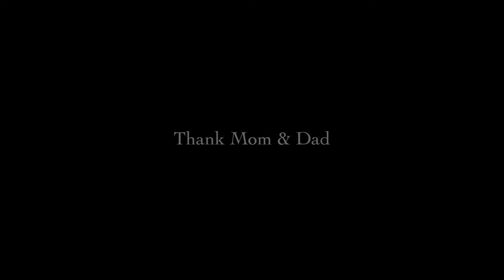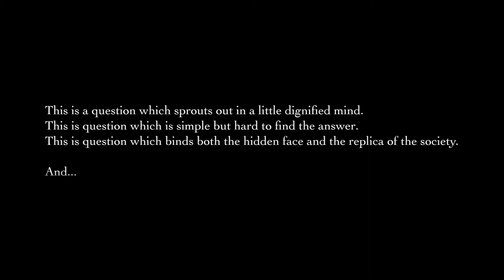an IQ - Save the Child from Humiliation - An Untold Story - One Media Entertainment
Society is the ultimate thing which decides who should become who. As a matter of fact, many one opt prostitution as their self-employment and they chose this way for earn for living. Biologically, they are females and will give birth to children. As usual, they also grew up and become a part of that same society. Does anyone know how they are living?
Does anyone inquire how others treat them?
And the reality is nasty.
Pointing out this truth, One Media Entertainment is presenting a documentary based on the mentioned topic.

This is a question aroused from many children towards many mothers who chose prostitution for sustaining their and their families' life. Are the children responsible for this? Are their mothers responsible? No one knows.

Cast & Crew
Ajitha
Rizwan
Sreekesh
Afnaz
Vaisakh

Directed by Shahid Wandoor.
Produced by Veeta Foundation.
Written by Devanand Parakkat.
Associate Director Jamnas
DOP Ajith Malapparamba
Music Director Akhil V
Editor Rajesh Ravi
Production Controller Sreekesh
Assistant Directors Rahul, Raoof, Jishnu
Publicity Design Sanju